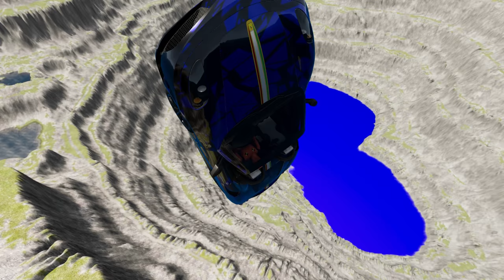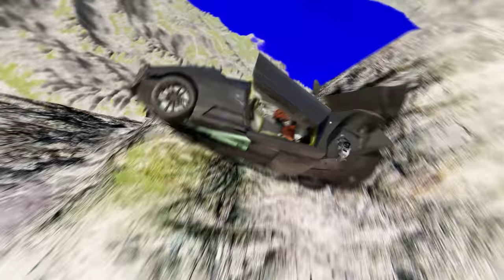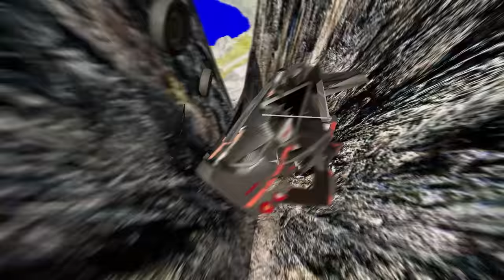Putting Cars to the Test: Death-defying Leaps in BeamNG.drive #826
Who says cars can't fly? 🚗💨 The popular game BeamNG.drive is putting that statement to the test with its death-defying leaps and stunts. Players can now experience the thrill of launching their cars off ramps and soaring through the air, all thanks to the realistic physics engine of the game. But beware, one wrong move and your car could end up in a fiery crash. 😱 So buckle up and join the adrenaline-pumping fun in BeamNGdrive! 🤩